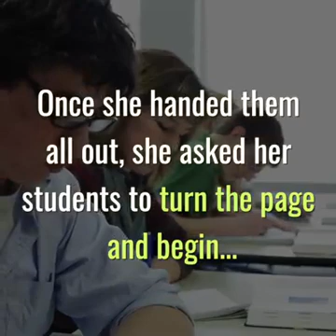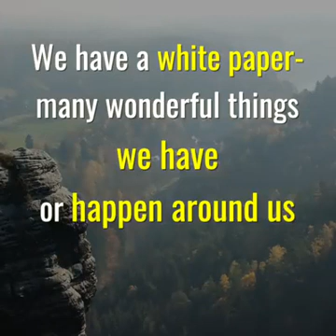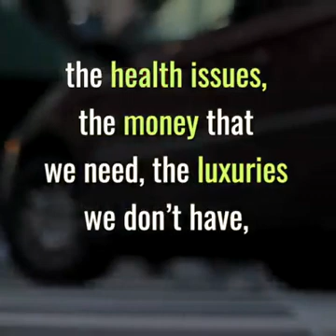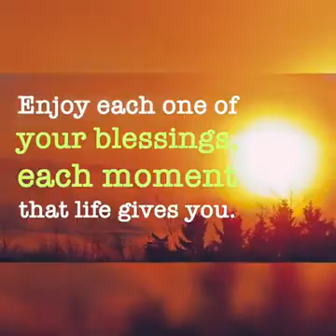ब्लेक डाेट -जरूर देखें I BLACK DOT - MUST WATCH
This is the must watch video describes all about how we have to look at the problem, not only the problem but look at the alternate solutions as well. As it is been said that every crisis has got n number of opportunities as well so we have to see all the problems in a broad base, delayring of the problem in life is must  .